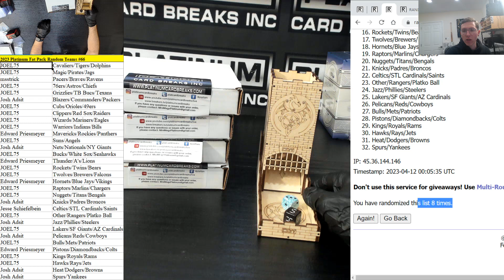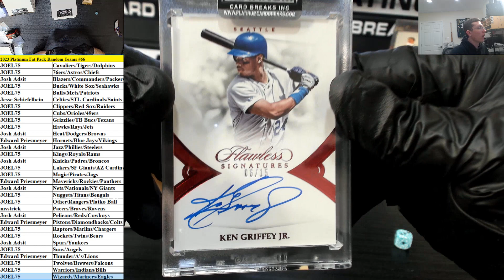Platinum Fat Pack Random Teams Break #66